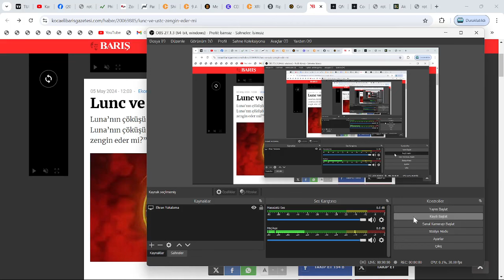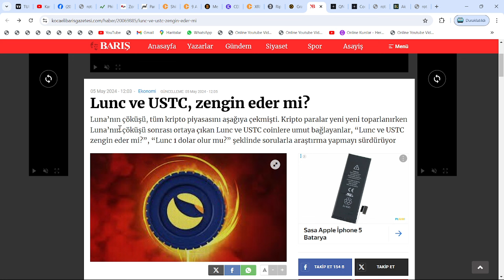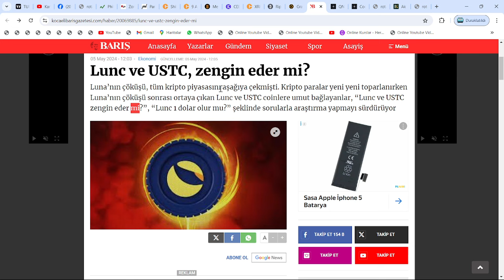LUNC VE USTC TUTANLAR İZLESİN: NE ZAMAN, NE KADAR GİRİŞLE VE NASIL SERVET BIRAKACAK?🔥AZ ZAMANDA...?🚀